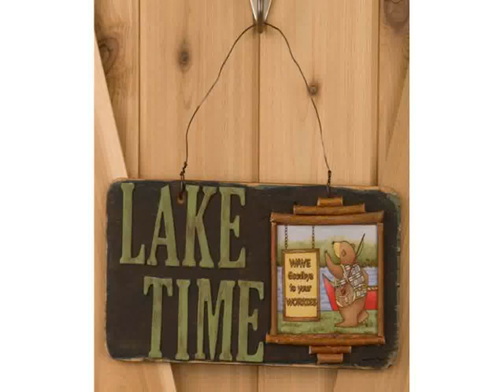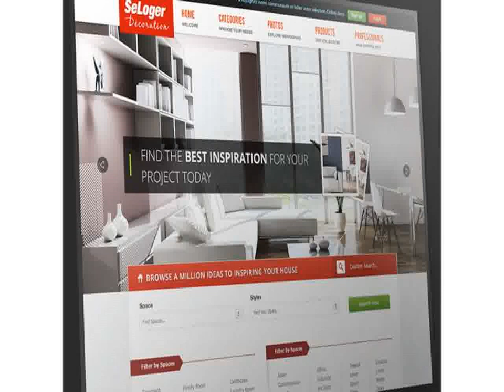Best Home Decoration Blogs